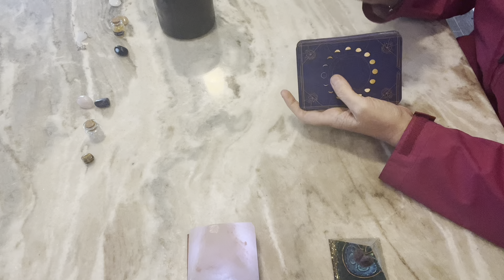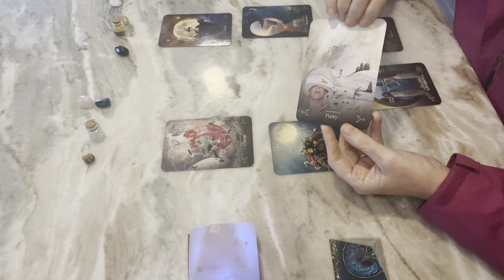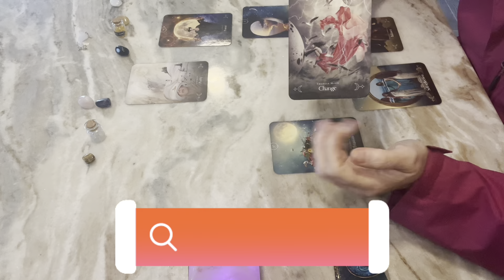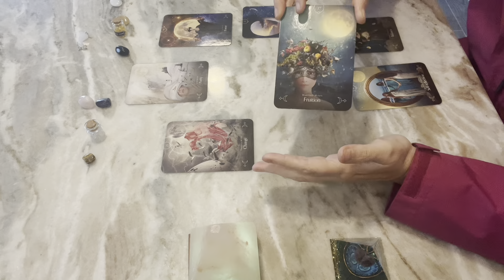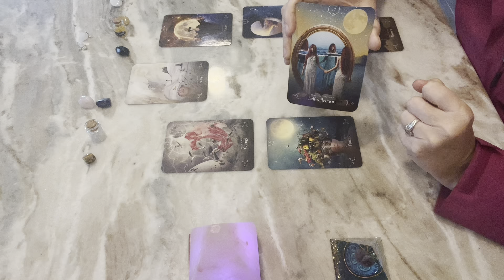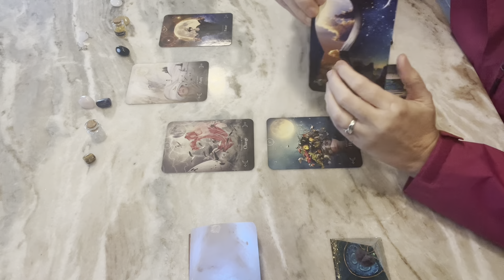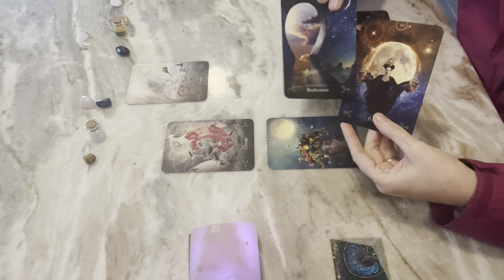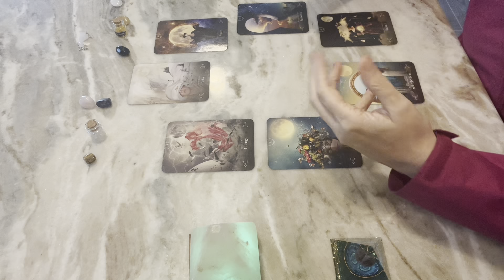CANCER 🌙- ARE YOU FACING A DILEMMA- Here is how to deal with it...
Cancer Tarot Moon Reading. Peace and Love to you all! ✌️❤️